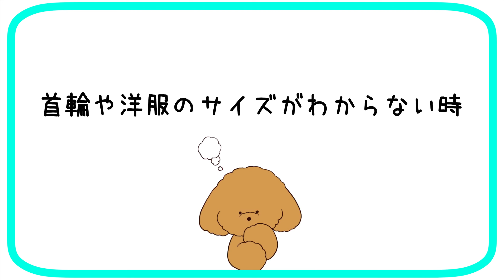【寸劇】ペットショップで働いてると、こんなこと良くあります Part2 (ペットショップあるある)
【ペットショップあるある第2弾】 ペットショップで働いていると、よくあること(お客様から、よく言われること)
それぞれ寸劇付き&解説しておりますので、楽しんで頂けたら幸いです。

●もくじ
0:00 ①犬猫専門店なのに、お客様から良く聞かれる意外なこと
2:24 ②店内で小さな子犬を抱っこしているお客様を見かけた時
3:54 ③首輪や洋服のサイズが分からない時
5:49④おやつの事でお客様から良く聞かれる質問

ペットショップ・ペット業界に興味がある方への動画も今後たくさん配信していきますので興味のある方はぜひチャンネル登録お願いします。

VOWWOW運動公園店

今年で開業35年目。2018年に子犬・子猫の展示販売を終了しました！福井県福井市の犬・猫専門店として、高品質なフード・グッズの販売をはじめ、ペットサロン、ペットホテルなどのサービスも行っています。お店の情報発信や、犬・猫をこれから飼う方、飼っている方にとって、タメになる情報を発信していきます！